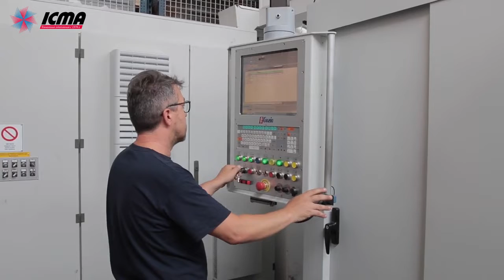Производство ICMA S p a в Италии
ICMA Spa с 1974 года активно предлагает свою широкую линию продукции для систем отопления, климатизации и водоснабжения.
Компания ICMA Spa в качестве производителя компонентов для отопительных систем, очень быстро расширила свой ассортимент, который на сегодняшний день включает самую новейшую продукцию.